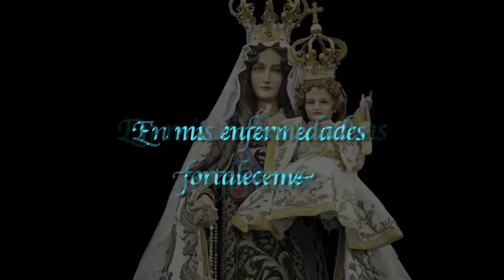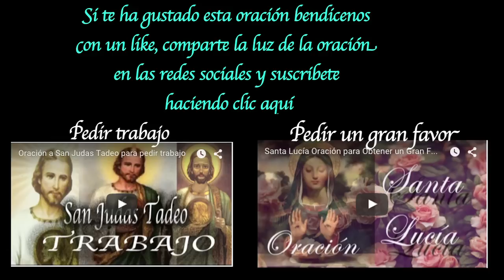Oracion milagrosa para suplicar en tiempos extremadamente dificiles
Oracion milagrosa a la Virgen del Carmen para suplicar en tiempos extremadamente dificiles